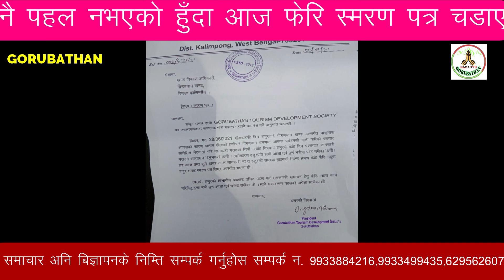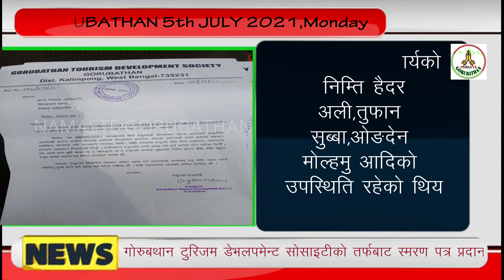नमस्ते गोरुबथान बुलेटिन ०५/०७/२०२१ सोमबार SHARE AND SUBSCRIBE THE CHANNEL#